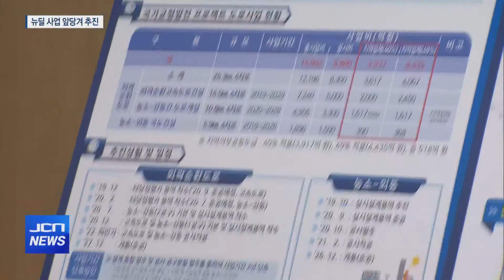[JCN]코로나 이후 경제 활성화가 관건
앵커멘트) 코로나19가 진정 국면에 접어들면서
이제는 코로나 사태 이후 지역 경제 위기를
어떻게 탈출하느냐가 관건이 될 전망입니다.

울산시가 대규모 도로 인프라 사업을 조기에 추진하고,
경제자유구역 지정을 통한 투자유치 허브 조성에 적극 나서는 등
울산형 뉴딜 정책의 세부 내용을 발표했습니다.

리포트) 울산형 뉴딜 정책 가운데
두 가지 '스마트 뉴딜 사업'이 빠르게 추진될 전망입니다.

첫 번째는 대규모 도로 인프라 사업입니다.

울산시는 2029년 개통 예정인 울산외곽순환도로를
2년 앞당겨 2027년에 개통하겠다고 밝혔습니다.

설계 기간을 1년 단축하고, 공구를 분할 발주해
공사 기간도 1년 줄이겠다는 방침입니다.

특히 농소~강동 간 도로는 설계부터 울산시가 직접 발주해
지역 업체들의 참여를 최대한 확대하기로 했습니다.

예타 면제 사업의 지역의무 공동도급 비율을
현재 40%에서 49%로 확대되도록 정부에 적극 건의할 방침입니다.

공동도급 비율이 확대되면 지역 업체 도급액이
3천900억 원에서 4천400억 원으로 500억 원 이상 늘어나고,
고용창출도 520명 증가할 것으로 기대됩니다.

인터뷰)송철호 울산시장// 도시경쟁력 강화, 지역균형발전 뿐만 아니라 물류비용 절감과 기업의 경쟁력 강화, 도심의 만성적 교통체증 해소에 크게 기여할 것입니다.

두 번째는 5월 말 정부의 공식 지정을 앞두고 있는
경제자유구역 투자유치 허브 조성입니다.

울산시는 경제자유구역에 2030년까지
대기업 7곳과 중소, 중견기업 140곳,
연구기관 14곳과 대학 또는 대학원 1곳 등을 유치할 계획입니다.

특히 국.내외 기업으로부터 5조5천억 원 규모의 투자 유치를 통해
7만6천700개의 일자리를 창출하겠다고 밝혔습니다.

인터뷰)송철호 울산시장// 우리시는 경제자유구역을 국내외 기업과 우수한 인재가 모이는, 혁신성장을 선도하는 글로벌 신산업 거점으로 육성할 계획입니다.

울산시는 지역 경제에 파급 효과가 큰 대형 사업들을
최대한 당겨서 추진하겠다는 계획입니다.

스탠드업)코로나19 사태가 진정 국면에 접어들면서
이제는 위기 상황에 직면하고 있는 산업과 경제를
어떻게 되살리느냐가 가장 큰 화두가 될 전망입니다.